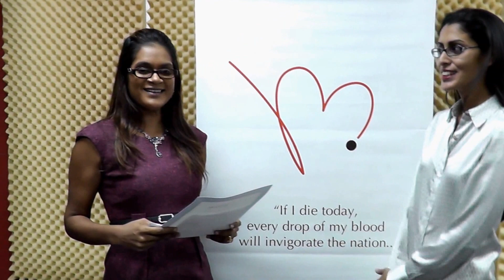The Grand prize winner of our Sing A Long Cash Quiz competition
The Grand prize winner of our Sing A Long Cash Quiz competition is WESLEY LALLOO! Congratulations!

$10,350.00 - that's what you've won !

Thanks to all of our listeners for the excitement generated as you all looked forward to this day. Thanks for participating and keep tuned into Heartbeat Radio (Trinidad) 103.5 FM Radio for Women and the Men who Love Them, for more opportunities to win big with us!!!